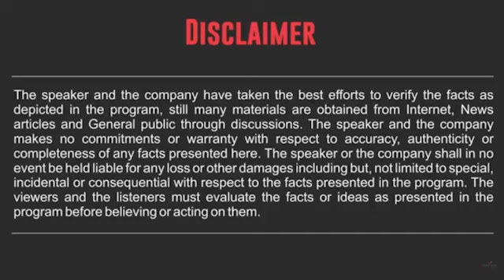CELEBRATE NEW YEAR NEW LIFE : Mr. DEEPAK JOSHI